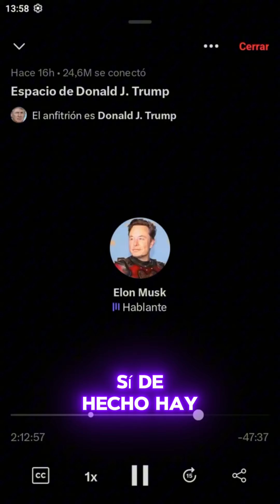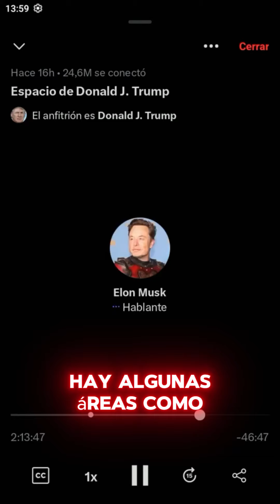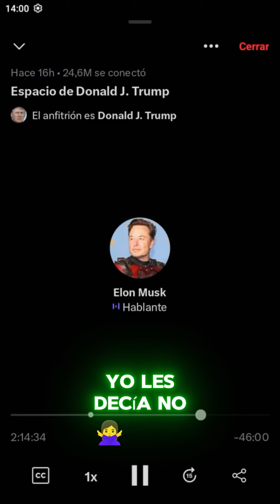Musk y Trump: La verdad sobre la energía nuclear y el cambio climático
En este video, Elon Musk y Donald Trump debaten sobre la energía nuclear y su impacto en el cambio climático. Descubre la verdad detrás de esta controversial tema y entérate de las soluciones que estos dos líderes proponen para mitigar el cambio climático.